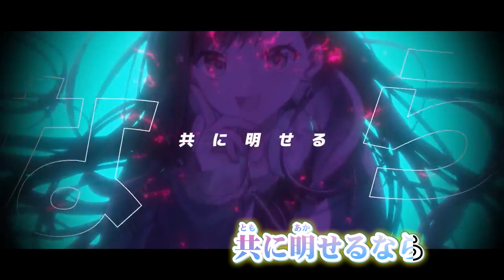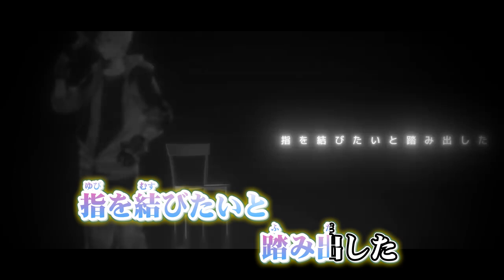ニコカラ Awake Now / Vivid BAD SQUAD × 初音ミク off vocal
Vivid BAD SQUAD × 初音ミク
作詞：牛肉様
作曲：雄之助様

イラスト：村上ゆいち様
動画：omu様

雄之助 様 Awake Now / Vivid BAD SQUAD × 初音ミク の ニコカラ です